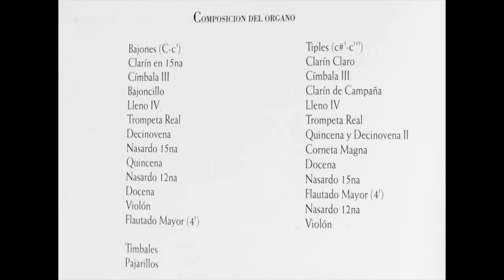Pierre Alain Clerc 1988, Orgue de Salillias de Jalon, Prov. Zaragoza, España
Constructer: Thomas Sanchez 1783,
Restauration: Claudio & Christine Rainolter - Vetter 1988
1.
2 10:15
3 12:25
4 16:41
5 21:28
6 30:51
7 32:05
8 34:11
9 35:53